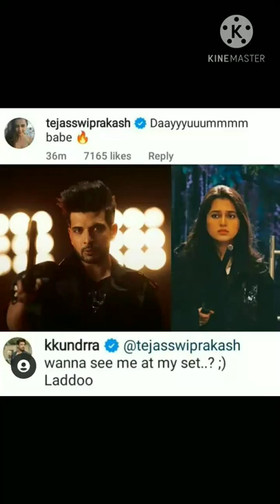Karan Kundra first show after Bigg Boss # Lockup # Subscribe my channel 😭😭 # Tejran